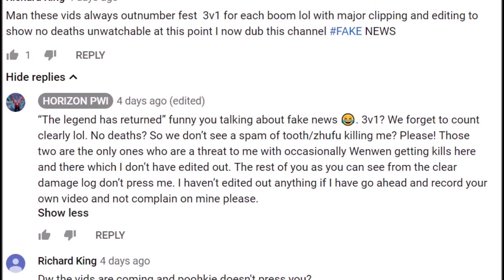FARMING SIMULATOR 2019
Just another day on pwi farming pvp with boom. Enjoy! shout out to all the booms who were involved in making this